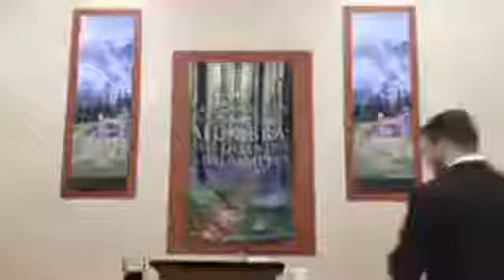The Nicene Creed: Comparison with Apostle's (ERC Sunday School 12/22/2019)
The Apostle's and Nicene Creeds overlap to a considerable extent and contain no disagreements, but each one does contain certain emphases unique to itself